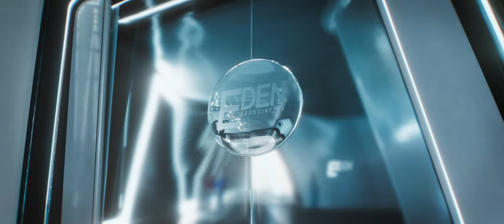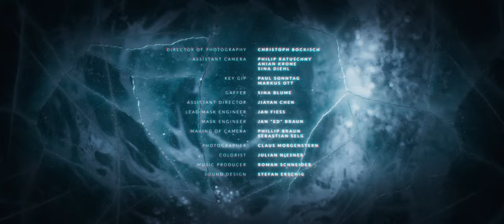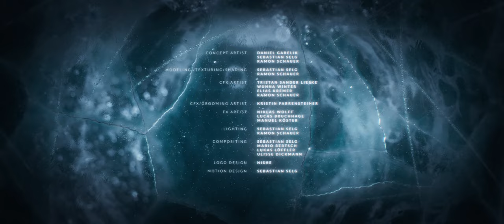NEOSHIN - EPISODE 1: COLDBLOOD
It is the year 2073X.

After the invention of CRYONIC REALITY (CR) by EDEN Association, world leaders chose to discontinue the counting of time in 2073 and proclaimed the final year 2073X. CR is a virtual world of utopia that people can access to escape the bleak reality. To enter CR, users step into CRYOPODS to freeze their bodies. Therefore, the aging process of the human body is stopped while social life continues in the virtual world providing an almost endless life.

Access to the CR is controlled by EDEN. CRYONISTS can rent time in CR-stores. However, due to the high cost, CR remains an almost unattainable goal for many to work towards their entire lives.
Originally, the CR was developed by EDEN with the goal of creating enough time and preserving brilliant minds to be able to stop the decay of the earth in the long run. It also found application in the fields of politics, science, medicine and psychology. However, with the 2073 opening of the CR to the masses, a moral decay took place in this virtual world. The CR became a place of rampant excess.

NEOSHIN is a new virtual band performing in CR. Their shows are described as mind-altering experiences. However, no one has ever succeeded in linking their avatars to physical bodies in the real world.

Director. Editor. Band: Sebastian Selg
Co-director. Technical Director: Ramon Schauer
Production Company: Filmakademie Baden-Württemberg
Producer: Jiayan Chen
Writer. Band. Music Producer: Roman Schneider
Animation Supervisor. Lead Actress: Bea Höller
Director Of Photography: Christoph Bockisch
Assistant Camera: Philip Ratuschny
Key Grip: Paul Sonntag
Gaffer: Sina Blume
Mask Engineer: Jan Fiess
Colorist: Julian Niesner
Photographer: Claus Morgenstern
Sound Design: Stefan Erschig
Aimation: Nina Fischer, Lara Bergs, Sabrina Jollat, Merlin Bader, Christopher Schmier, Elena Heller, Till Sander-Titgemeyer, Sandra Hahn, Alina Olenberger, Celina Brandes, Paulo Morato Scatena, Leance Volschenk, Wasim S. Shaikh, Rebecca Rubeli
Motion Capture Extra: Milena Aboyan, Philipp Braun, Kai Effinger, Sebastian Kraus, Mariia Prokopenko, Martin Egger, Vincent Suttner, Damaris Zielke, Timo Willman, Mila Lyutskanova, Molly Moody, Lou Strenger, Jaime Armando de Lara Cruz, Zuzanna Pulawska, Deborah Maria de Lorenzo
Body Model: Delia Boettcher
Scanning Operator [NC3D]: Daria Varfolomeeva
CFX Artist: Tristan Sander Lieske, Wunna Winter, Elias Kremer, Ramon Schauer
FX Artist: Niklas Wolff, Lucas Bruchhage, Manuel Koester
Lighting: Sebastian Selg, Ramon Schauer
Compositing: Sebastian Selg, Mario Bertsch, Lukas Löffler, Ulisse Dickmann
Logo Design: Nishe

Special Thanks: Simon Spielmann, Jonas Trottnow, Paulo Morato Scatena, Kerstin Arnold, Harald Dieterichs, Norbert Kull, Boris Kratev, Emil Pfeifer, Juri Stanossek, Jan Burda, Dennis Müller, Arvid Schneider, Michael Aerni, Tanja Krampfert, Krzysztof Rost, Tonio Freitag, Heiko Burkardsmaier, Mariia Prokopenko, York v. Sydow, Martin Egger, Frank Junghans, Julian Grimm, Thilo Strack

Additional Art by Imagestorm
Scanning done at NC3D
Virtual Production Studio by Rent Event Tec GmbH // LED CAVE
Guitars manufactured by AVIATOR Guitars
Supported by ACCENTURE SONG VFX, former "Mackevision"

© Filmakademie Baden-Württemberg [2021]

LYRICS:

You wanna live in cold blood
We have learned to forget
And we pray yesterday to find tomorrow
Tell me

All your words sound as if you know
We lost sense back a while ago
But we learned to forget
We rest, we sleep, we die
Repeat

We have learned to forget and forgot who we follow
I still cannot believe you've come to terms with this
Cause we rest and we sleep and we die

Tell me why you want to live in cold blood
Cause you know we're running out of time

All the words sound as if you know
We lost life back a while ago
Repeat

Don't say you don't already know
Tell me why you want to live in cold
We lost time
We lost life
You can't say you don't already know
That you rest
You're asleep
You are dead
On repeat
Believe me when I say that

I don't want to live in cold blood
We have learned
We have learned